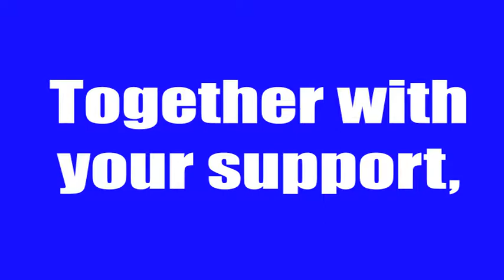Support Team Whitefoord!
Together with your support Whitefoord Community Program will offer thousands of children the opportunity to score a TOUCHDOWN in school readiness and overall health.